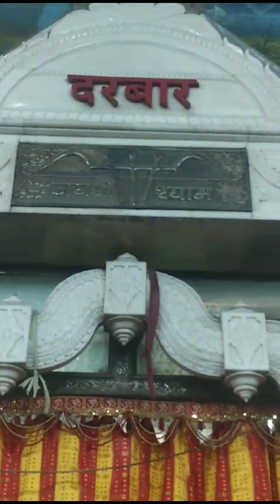Mangala aarti darshan Ghusuri Dham se 🙏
Is video ko..
Like kare👍
Comment karke batae aapko aur konse bhajan sunne h😀

Jai Shree Shyam🙏